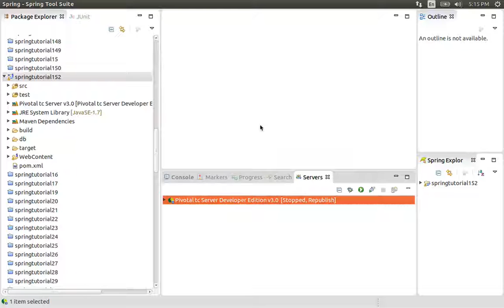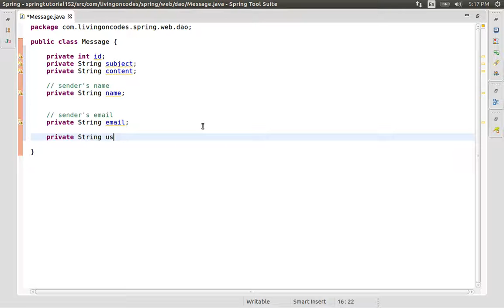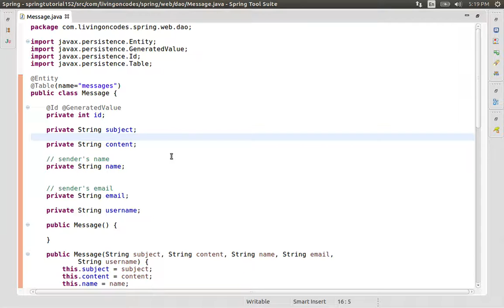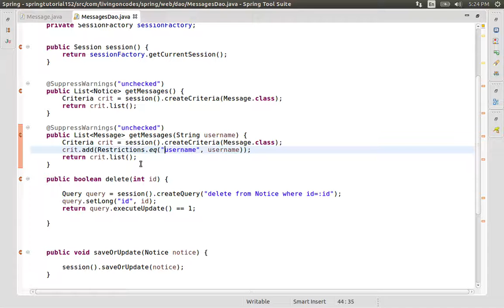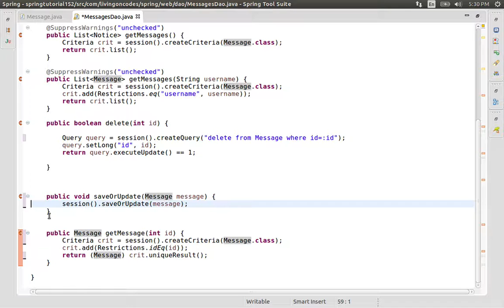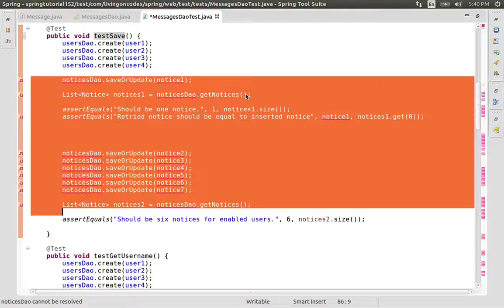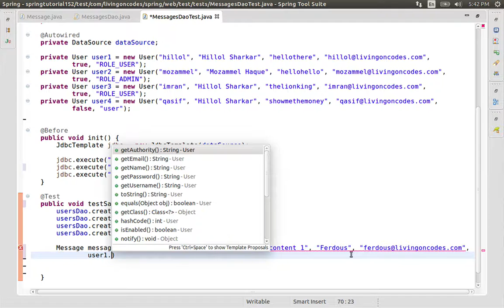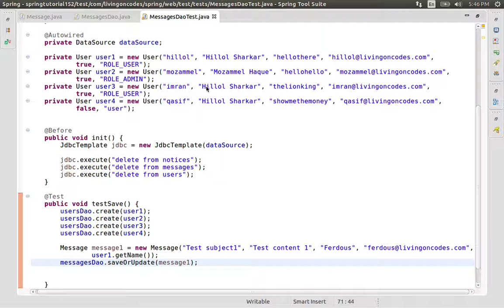152 Java Spring-Creating Message and Messages Dao